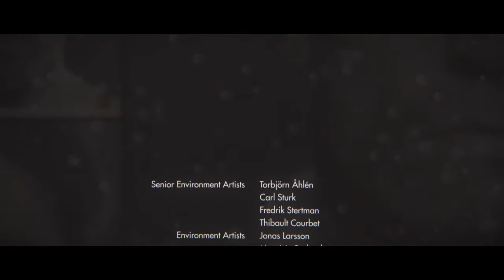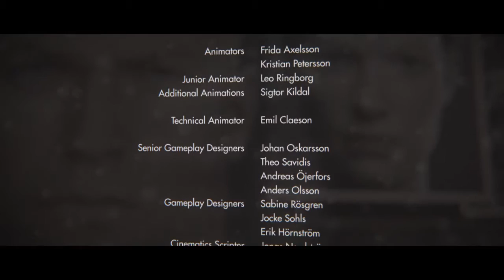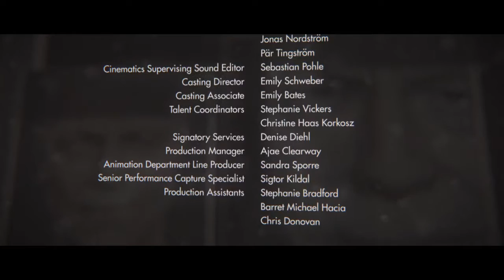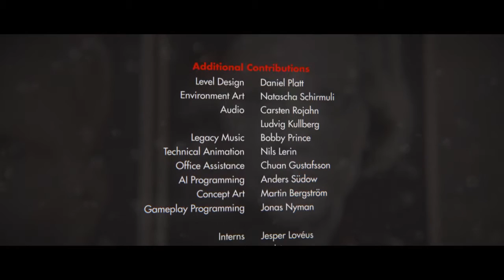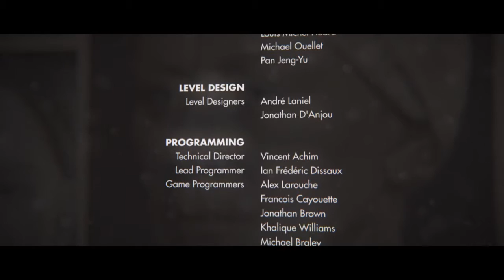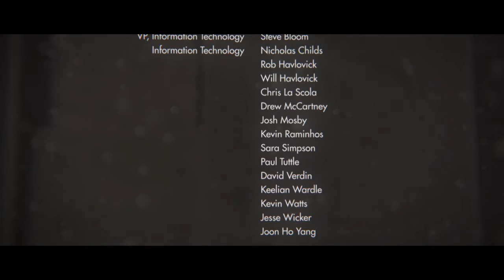Wolfenstein®: The New Order [ BOSS FINAL MODO EASY EN UBBER ]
Aqui está la última parte del Boss final...no os digo nada, el título lo dice todo jajaja